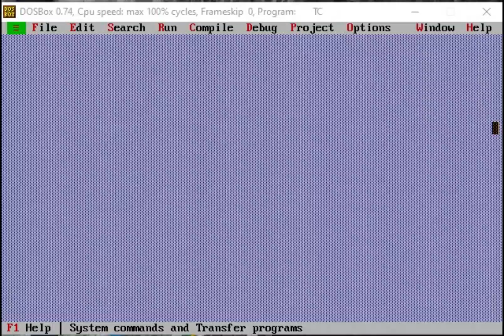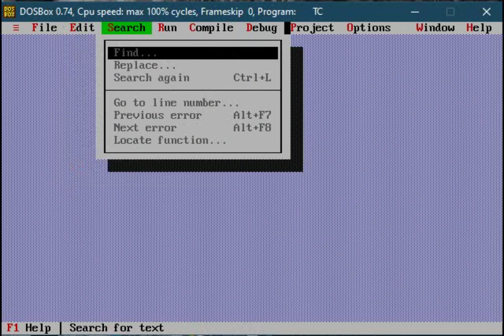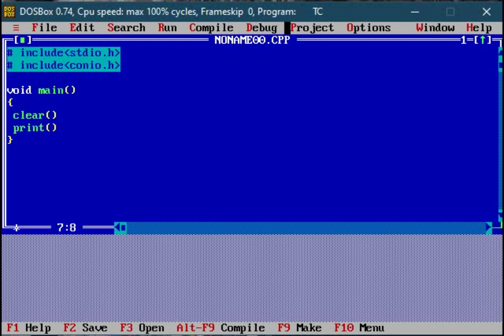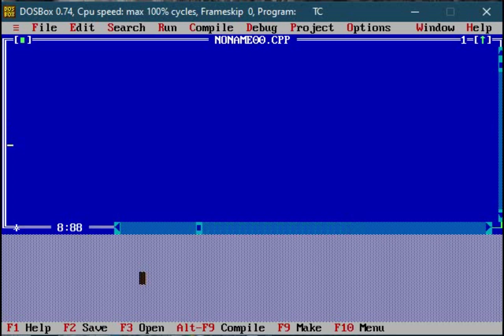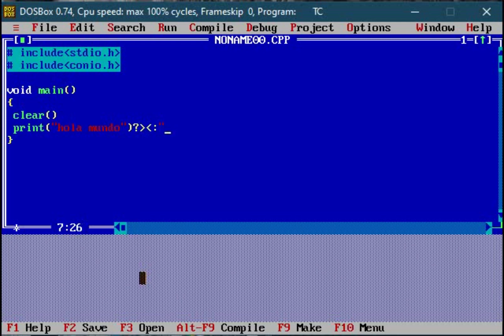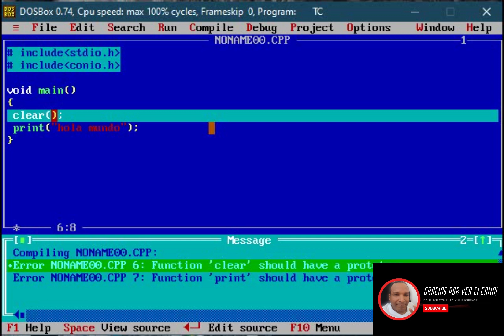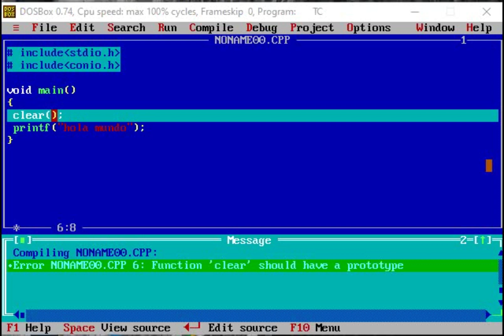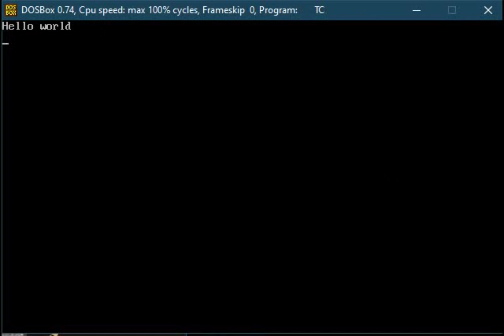Programacion en Lenguaje C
El lenguaje de programación C fue creado por Brian Kernighan y Dennis
Ritchie a mediados de los años 70. La primera implementación del mismo la realizó Dennis Ritchie sobre un computador DEC PDP-11 con sistema operativo UNIX. C es el resultado de un proceso de desarrollo que comenzó con un lenguaje anterior, el BCPL, el cual influyó en el desarrollo por parte de Ken Thompson de un lenguaje llamado B, el cual es el antecedente directo del lenguaje C.

El lenguaje C es un lenguaje para programadores en el sentido de que proporciona una gran flexibilidad de programación y una muy baja comprobación de incorrecciones, de forma que el lenguaje deja bajo la responsabilidad del programador acciones que otros lenguajes realizan por si mismos. Así, por ejemplo, C no comprueba que el índice de referencia
de un vector (llamado array en la literatura informática) no sobrepase el tamaño del mismo; que no se escriba en zonas de memoria que no pertenecen al área de datos del programa, etc.
El lenguaje C es un lenguaje estructurado, en el mismo sentido que lo son otros lenguajes de programación tales como el lenguaje Pascal, el Ada o el Modula-2, pero no es estructurado por bloques, o sea, no es posible declarar subrutinas (pequeños trozos de programa) dentro de otras subrutinas, a diferencia de como sucede con otros lenguajes estructurados tales como el Pascal.